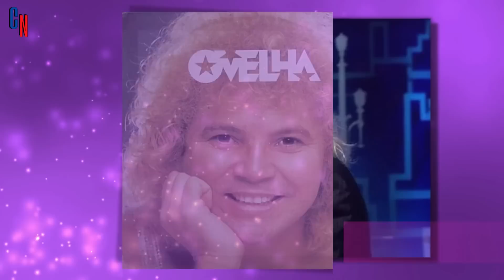ANTES E AGORA DE 40 CANTORES BRASILEIROS DOS ANOS 70, 80 E 90 COM IDADE ATUAL! 😮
Você já se perguntou como estão os cantores brasileiros que marcaram as décadas de 70, 80 e 90? Neste vídeo, você vai ver o antes e agora de cantores antigos que fizeram sucesso na jovem guarda, no sertanejo e em outros estilos musicais.

Confira o antes e depois de famosos como Roberto Carlos, Fábio Jr. e outros cantores anos 80 que marcaram gerações com suas músicas. Você vai se surpreender com as mudanças físicas e profissionais de alguns deles, e também vai saber a idade dos cantores brasileiros que continuam na ativa.

Você vai acompanhar o antes e agora de cantores antigos anos 70 que se destacaram no sertanejo e em outros ritmos. Você vai ver como estão hoje cantores brasileiros e também vai saber por onde andam os cantores antigos que se afastaram dos palcos.

Descubra o antes e agora de cantores brasileiros que fizeram história na música brasileira. Não perca este vídeo incrível que mostra o antes e agora de cantores brasileiros dos anos 70, 80 e 90, como eram e como estão!

✅ ASSISTA TAMBÉM! VEJA 35 FAMOSOS QUE MORRERAM AGORA NO ÍNICIO DE 2023! (É um conteúdo tão bom que você vai querer assistir de novo e de novo)

Não deixe de clicar no “like”, pois é muito bom receber o seu apoio. E também queremos saber a sua opinião nos comentários, pois ficamos felizes em ler os seus feedbacks sobre o vídeo.

🔔E se você ainda não está inscrito no canal, não tem problema, que você pode resolver isso agora!